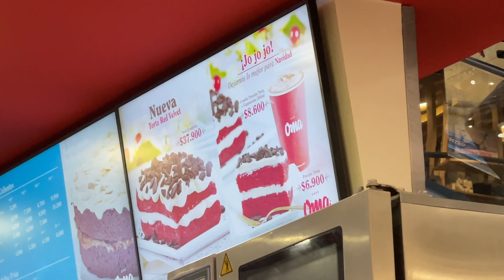Y ASI ES UNO DE LOS CENTROS COMERCIALES MAS GRANDES DE BOGOTA EN NAVIDAD (SANTA FE)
Mi nombre es Génesis Briceño, soy Licenciada en Traducción, venezolana y entusiasta de disfrutar cada instante de la vida; por eso decidí proseguir con este proyecto y mostrarles cada aspecto de mi vida y compartirles cada detalle. Actualmente me encuentro en Colombia.

Génesis.